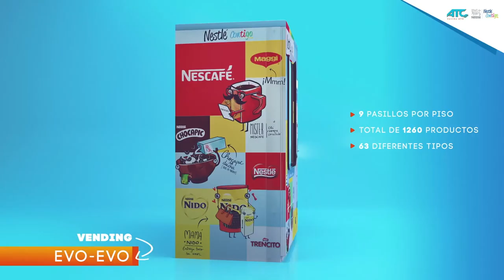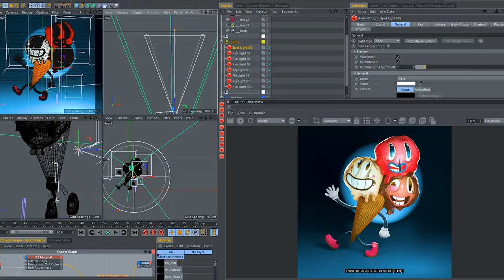TRAILER: Técnicas de iluminación con Cinema 4D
La iluminación es algo de vital importancia en cualquier espacio, ya sea real o virtual. Es capaz de transmitirnos una sensación o emoción determinada. El diseñador gráfico Roberto González observa aspectos tan importantes como este y los traslada a cualquier set de motion graphics con la intención de aportar realismo y emoción a las imágenes.

En este curso Roberto te enseñará una serie de fundamentos prácticos para usar la iluminación en escenarios digitales para proyectos cinematográficos, publicitarios y en motion graphics. Aprenderás a valorar el enorme potencial que representa la luz a la hora de expresar el objetivo a comunicar.

Empezarás el curso conociendo un poco más sobre Roberto, sus gustos, sus influencias artísticas y te hablará de su trayectoria personal y profesional.

Harás una introducción a la iluminación digital: primero entenderás cómo funciona la luz en el mundo real y cómo influye en los objetos, para después poder reproducirlo digitalmente. Verás también cómo funciona un motor de render —Redshift concretamente— y sus acabados hiperrealistas.

Te familiarizarás con aspectos clave de la luz como intensidad y color, tratarás la iluminación en escala de grises e identificarás los valores y sombras de un objeto. Después aprenderás los tipos de luces que hay y sus roles o aplicaciones.

Aprenderás el proceso de creación para iluminar un proyecto en Cinema 4D, primero interpretando el brief recibido y luego llevándolo a la práctica, identificando los objetivos de iluminación, detalles a resaltar, jerarquía y contraste con respecto al entorno o fondo.

¡Manos a la obra! El primer proyecto será la creación de la iluminación para un personaje. Definirás los objetivos en la iluminación de este para después centrarte en crear, posicionar y establecer las propiedades de las luces principales y secundarias en Redshift.

El segundo ejercicio será la creación de la iluminación de un producto publicitario, un ejercicio de mayor complejidad. Irás paso a paso, creando las luces para después hacer los pases de render y agregarlos en Cinema 4D. Después harás el retoque final, colorización y elementos externos para potenciar la imagen.

Para terminar, aprenderás las técnicas para iluminar un set en motion graphics siguiendo el mismo proceso que en los casos anteriores, crearás la iluminación de escena y los efectos de posrenderizado y retoques finales.

Iluminarás con Redshift tres escenarios digitales dentro de Cinema 4D: uno para productos publicitarios, otro para darle vida a un personaje 3D y por último conocerás distintas técnicas en iluminación para motion graphics.

A través de una serie de ejercicios crearás material que podrás incluir en tu portafolio.

A diseñadores, ilustradores, animadores, artistas 3D y a cualquier persona que quiera conocer técnicas de iluminación digital y quiera sacarle el máximo provecho a la iluminación digital dentro de Cinema 4D con el motor de render Redshift.
Requisitos

Son necesarios conocimientos básicos de 3D, aunque Roberto te explicará todo lo que necesitas saber sobre el manejo de la luz con Redshift Render. También se requiere tener cierta soltura con Cinema 4D.

Sobre los materiales es imprescindible una computadora con Cinema 4D Release 20 instalado (que sea compatible con Redshift), aunque puedes utilizar cualquier motor de render con el que te sientas cómodo.